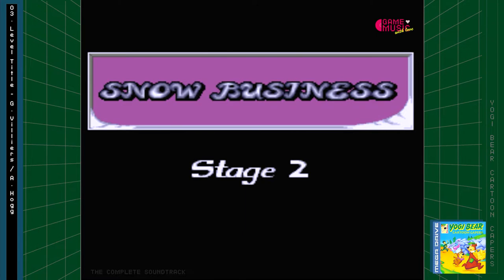Yogi Bear Cartoon Capers « The Complete Soundtrack » | Game Music HD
Tracklist
01. Start Screen 00:00
02. Level Select 01:23
03. Level Title 02:01
04. Snow Business 02:05
05. Cave Capers 06:15
06. Cart 08:16
07. Cave Capers 09:04
08. Dream Time 10:50
09. Redwood Rendezvous 12:55
10. Water Palaver 16:10
11. Construction Site Shenanigans 19:43
12. Well Done 23:20
13. Stage Clear 23:25
14. Credits 24:17
15. Game Over 27:49

Sound Composer : George Villiers, Ash Hogg
**Buy the original Soundtrack to support the Artists.**
YOGI BEAR CARTOON CAPERS IMAGES FROM MEGADRIVE
PLAYED BY CLEDUS